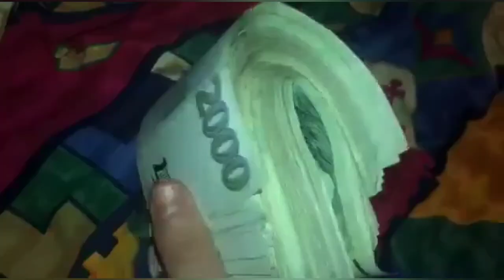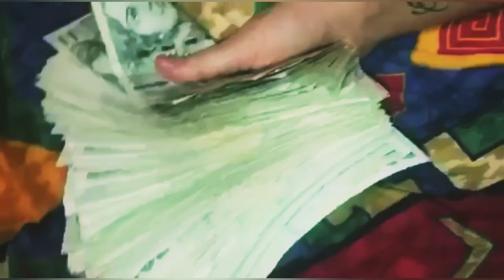FRANKY CORLEONE x JANYSSS - TONY STARK (prod.Corleone)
Singl "Tony Stark" Out now -

Camera and editor - Franky Corleone and JanySss

Mix, mastering - Franky Corleone and JanySss

Music video by NBK RECORDS performing Tony Stark x 2022 Nbk Records